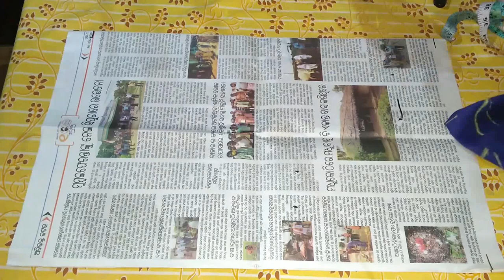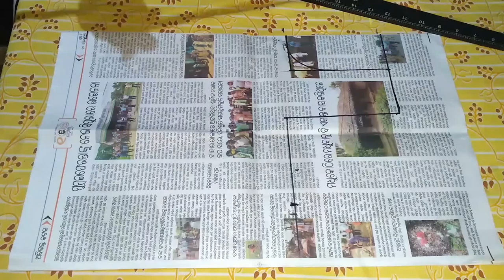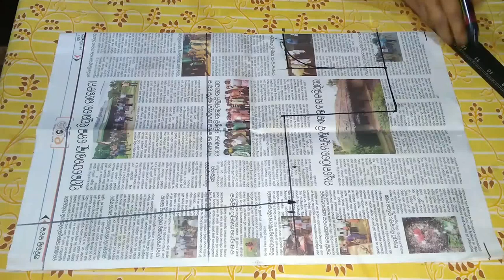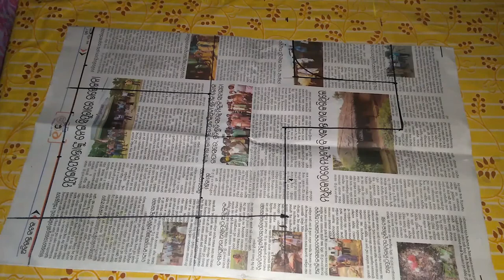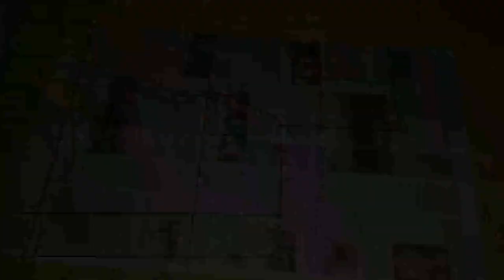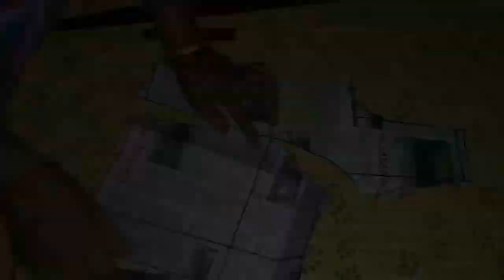partywear gown cutting simple method.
Hello friends today in this video I'm showing you long gown simple cutting method . please watch this video completely.